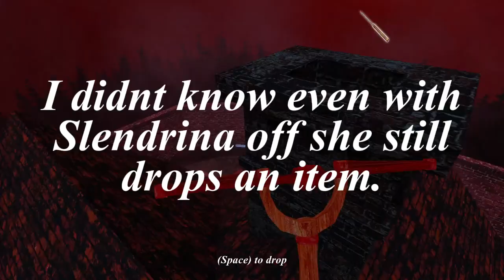Extreme Nightmare Tank Escape in Granny 3: Enhanced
GRANNY 3 ENHANCED BY: @OmGi010